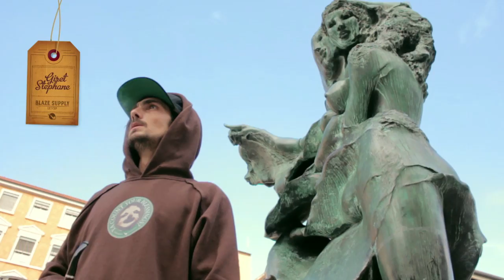Stephane Giret Pro Model AD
Filmed in two days at Hotel de Ville, Lyon.

Video by Daniel Galli

Additional footage by Vincent Jugnet

November 2012

Skater owned and operated, Blaze Supply is a Brazilian & French skate brand providing quality skate clothing and skateboard lines since early 2012. The brand is inspired by both countries’ urban and skateboard culture and expresses its artistic and conceptual interests through its skate videos but also its skate gear including skate wheels, tee shirt, cap, snapback and any kind skateboard accessory.

Par et pour des skaters, Blaze Supply est une marque Franco-Brésilenne fournissant des vêtements et accesoires de skate et des planches de qualité depuis début 2012. La marque s’inspire de la culture urbaine et skateboard des deux pays et exprime ses intérêts artistiques et conceptuels à travers ses vidéos de skate mais aussi toute la ligne d’équipement avec notamment des tee shirt, cap, snapback, roues et tout autre type d’accessoire de skate.

Por e para skatistas, a Blaze Supply é uma marca franco-brasileira fornecendo roupas, acessórios de skate e skates desde o começo de 2012. A marca se inspira da cultura urbana e skate de ambos os países e expressa seus interesses artísticos e conceituais a traves seus videos de skate mas também sua linha de equipamentos com rodas, camisetas, bonés, e qualquer outro acessório de skate.